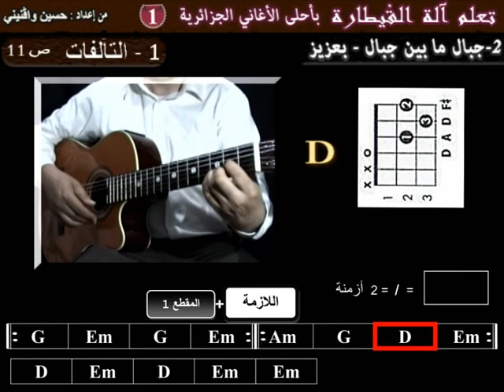CHALG 2# 1 Apprendre Djbel Baaziz à la guitare les accords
pour télécharger la tablature de la chanson (2 euros) cliquer